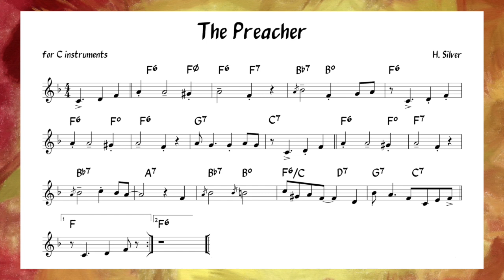The Preacher (H.Silver) Backing track + music sheet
Videobeschreibung The Preacher (H.Silver)